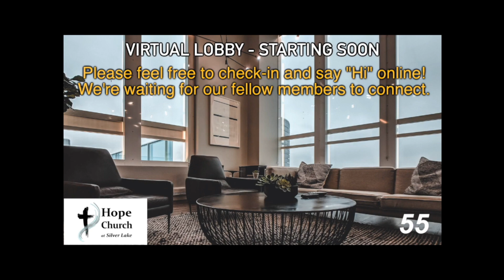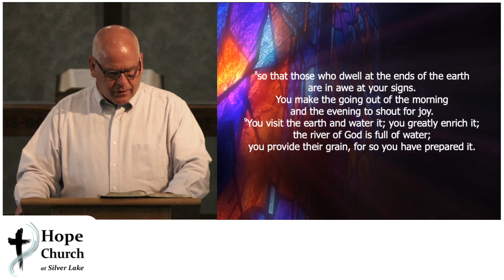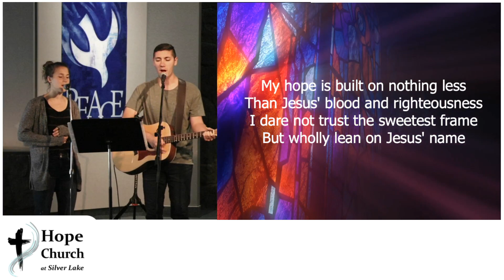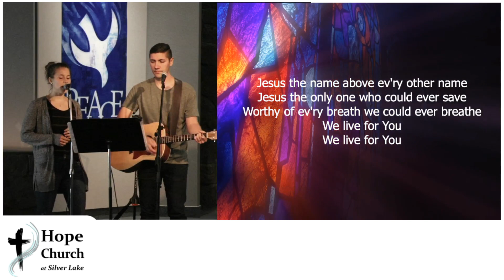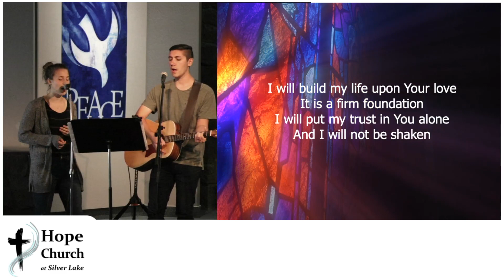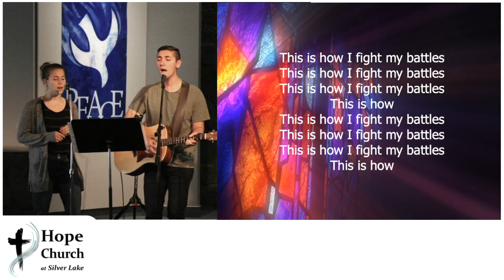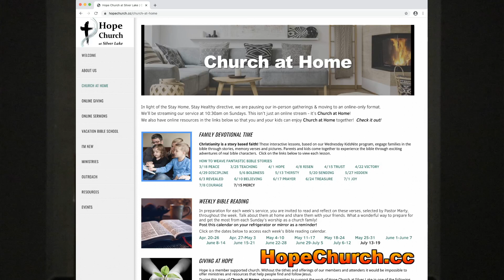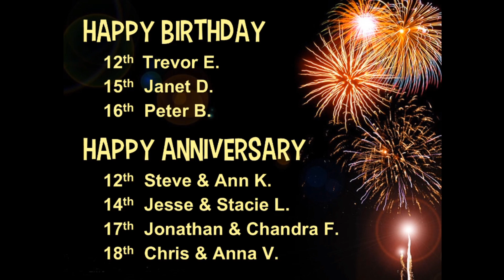Hope Church 07-12-2020 Service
Join us July 12th at 10:30am for our first online and parking lot service.  Check your email on Thursday for a special protocol if you want to join us in the parking lot in fellowship.  Quito and Keturah share some wonderful songs, including a new song this week.  Warren shares a special message and reading.  Pastor Marty Valder delivers another great sermon in the series "By Faith".